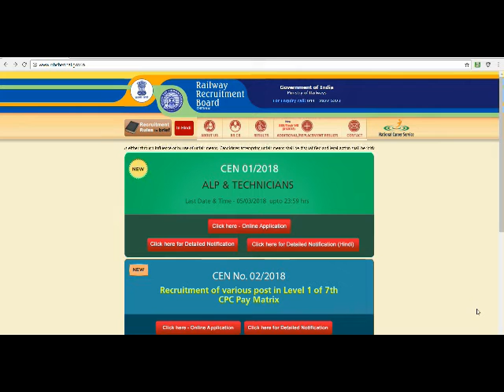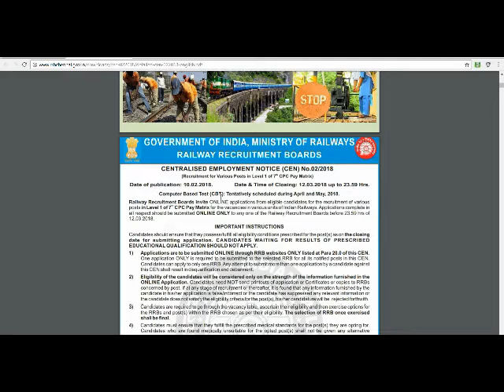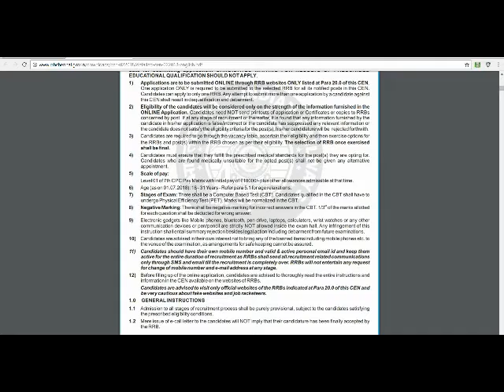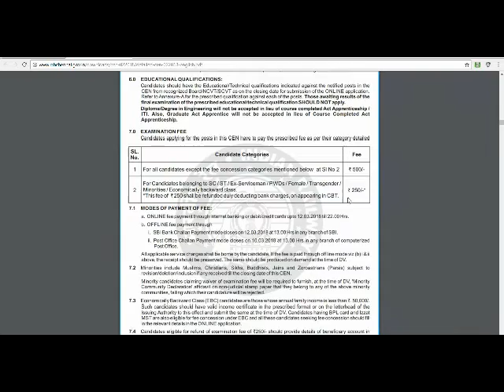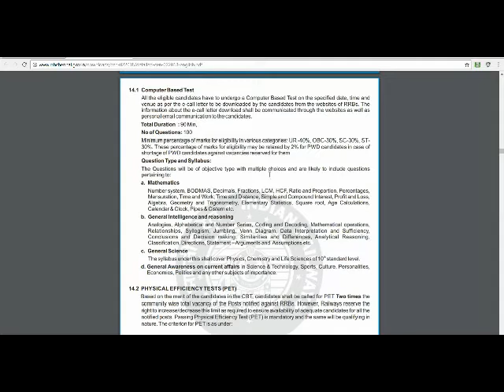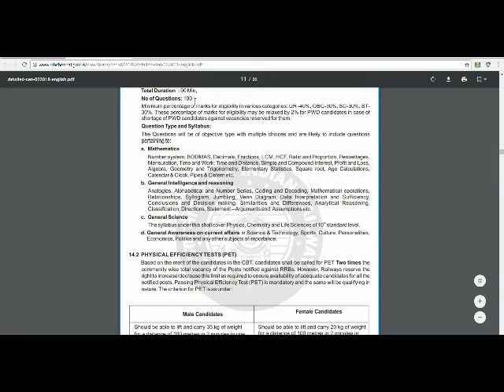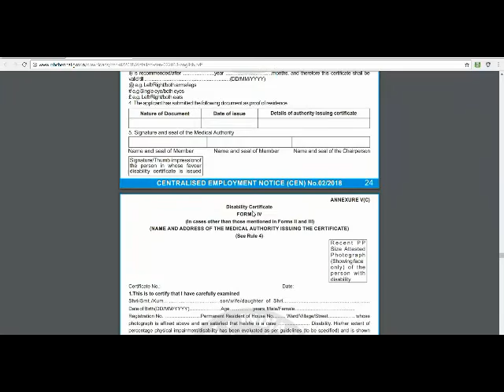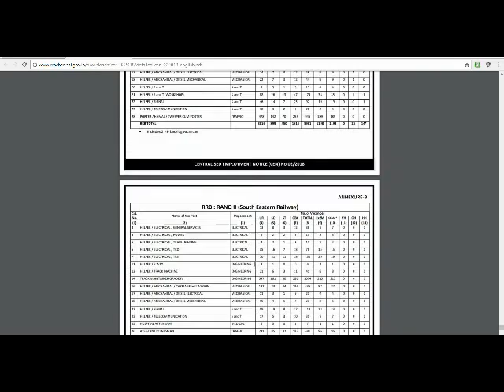மத்திய அரசு வேலை வேண்டுமா ? மாதம் 18,௦௦௦/- சம்பளம் ! உடனே அப்ளை பண்ணுங்க !!RAILWAY JOBS 2018 -2019